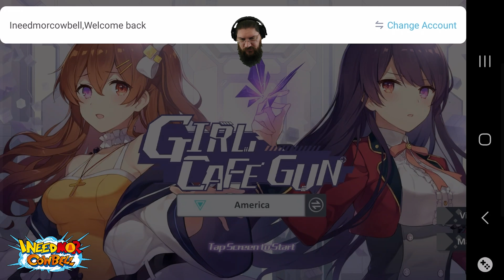Girl Cafe Gun Supply Boss of Cafe/Juno's Birthday! (04-06-23 Stream)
It's Juno's Birthday and you know what that means, right!? I need to spend 3000 Earth Coins. I was waiting for the banner to change. But they both end on the same day!

From what I hear, this game is on life support till May, which is sad!

:Timestamps:

2:40 Boss of Cafe Supply Drop

Commander UID: 171515

Currently I stream here/ twitch at 12pm PST to 5 PM